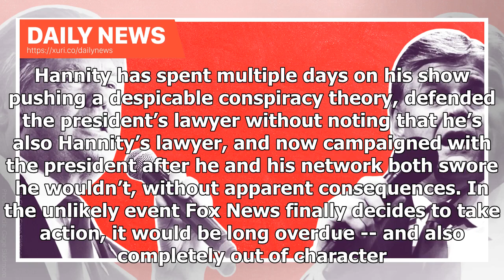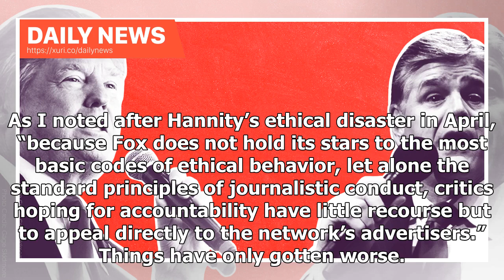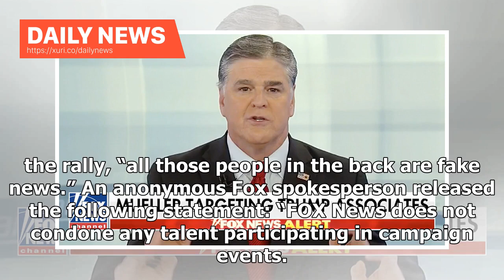Daily News - Sean Hannity and the end of Fox News standards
Melissa Joskow / Media Matters Fox News said Sean Hannity wasn’t going to campaign for President Donald Trump at Monday night’s rally. Sean Hannity said he wasn’t going to campaign for Trump. Hannity proved them both liars last night. While Trump’s campaign had described Hannity as a “special guest” at the Missouri rally -- Trump’s last before the midterm elections -- both the Fox star and his network insisted he was just there to interview the president. But after the interview, Trump summoned ...